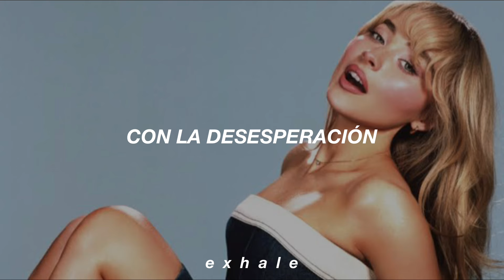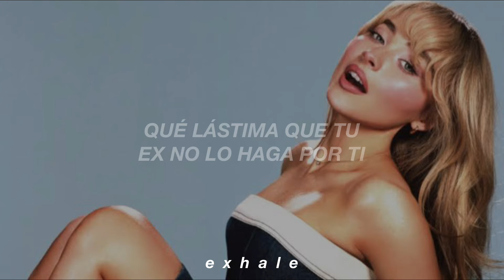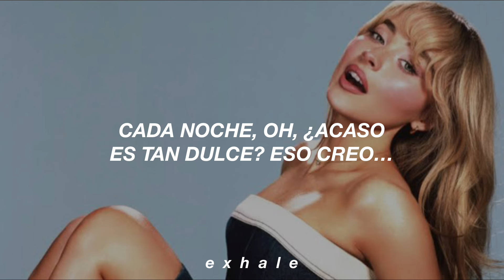Sabrina Carpenter - Espresso (Traducida al español)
Espresso - Sabrina Carpenter (Traducida al español)